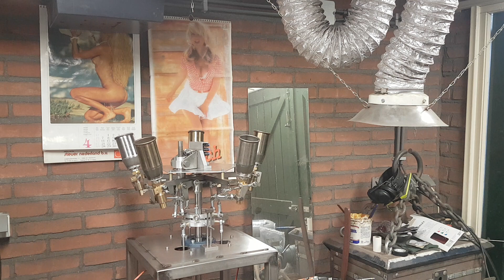My first Arduino project......BAM, bam, bam!